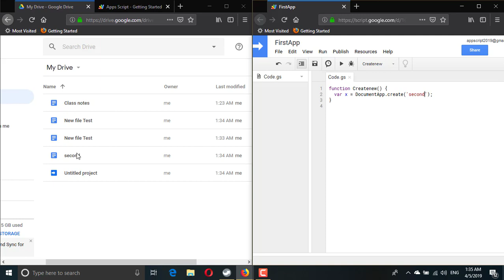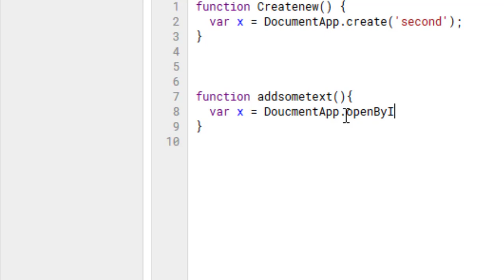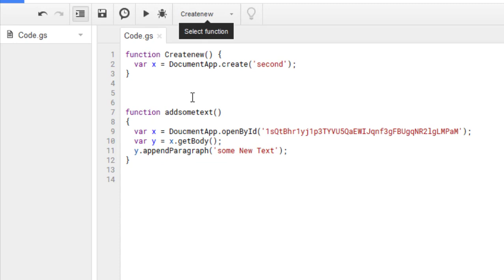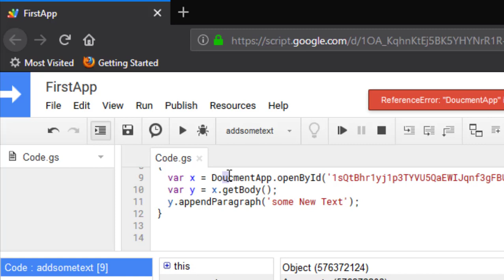03 برمجة تطبيقات جوجل -فتح ملف واضافة محتوى بالكود